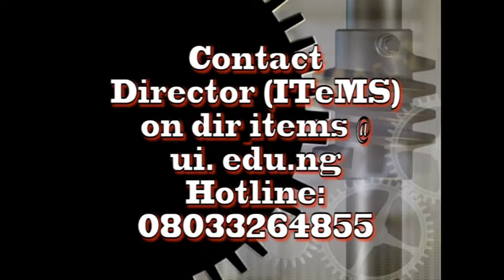UI Inaugural Lecture Prof Odebode